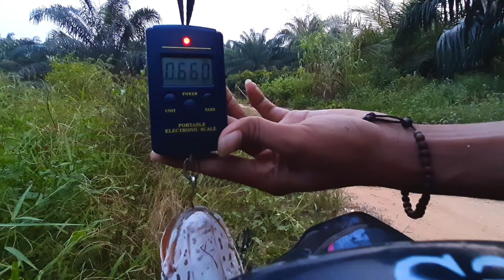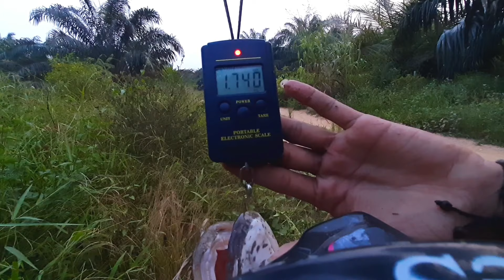MANCING IKAN GABUS BESAR 1,7Kg 😨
Halo Bro,
Kali ini saya mancing gabus lagi disebuah danau. masih menggunakan lure replika Boytep Jaws Frog andalan. Sungguh sulit tapi memuaskan trip kali ini, jaws saya di sambar keras oleh seekor babon gabus dan diseret ke dalam semak. tanpa pikir panjang saya langsung turun ke danau yang lumayan serem juga apalagi saya cuma sendirian. tapi alhamdulillah ikan berhasil saya naikkan dengan bobot 1,7 Kg. WOWWW Amazing
mari simak sampai habis perjuangan saya menaikkan ikan ini sampai turun ke danau dengan tangan kosong.